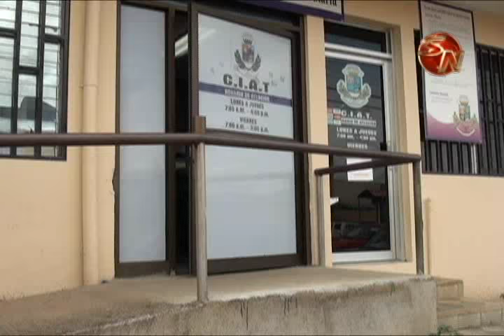MIDEPLAN ESPEREA QUE PEREZ ZELEDON PRONTO TENGA NUEVO PLAN REGULADOR